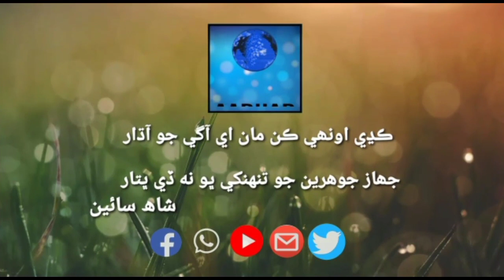سنڌ ضلعوبدىن ماتلي لڳ ڳوٺ علي پور راڄوخاناڻي نيودمبالو ٽيل اسٽاپ